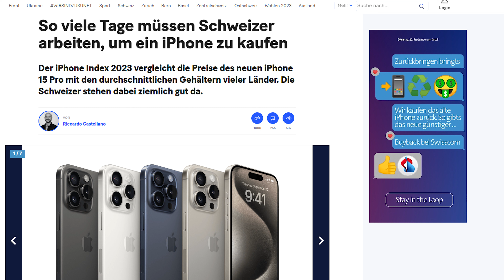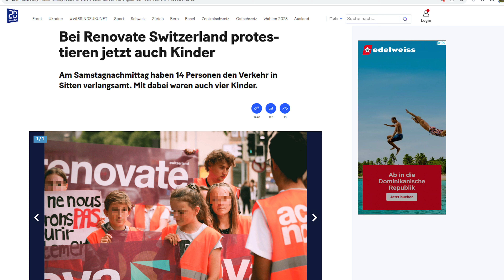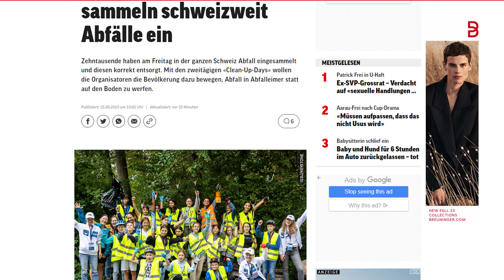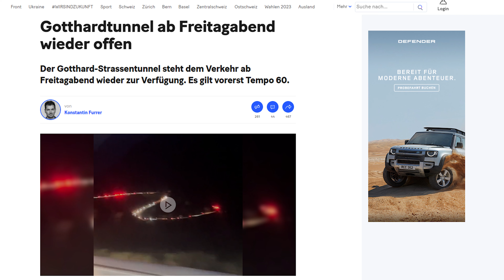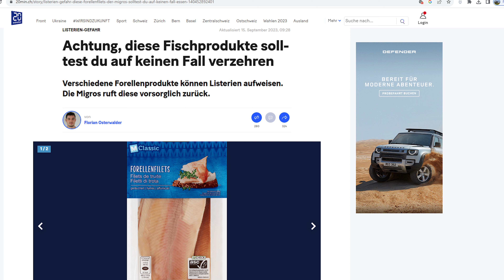اخبار سويسرا | كم يوم يجب ان تعمل لشراء الايفون الجديد في سويسرا واوروبا؟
اخبار من سويسرا
من هم جماعة او منظمة Renovate تقدر تعرف عنهم اكتر من رابط الفيديو هنا:-

مصادر الاخبار:-